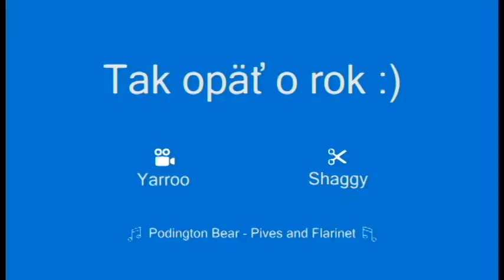Lyžovačka Mölltaler 2018